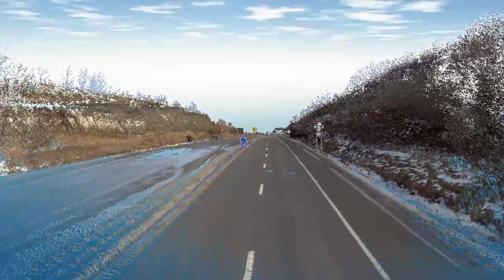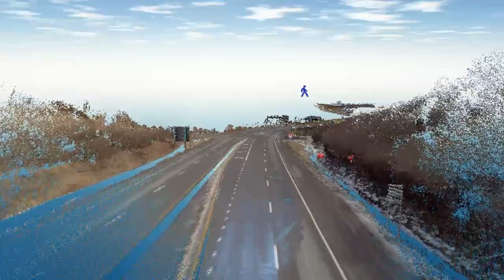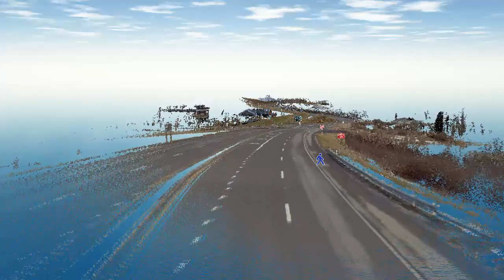Colorized Mobile Mapping - 279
Quick Walkthrough of colorized data from uncontrolled mobile mapping project on 279 in Bridgeport, WV